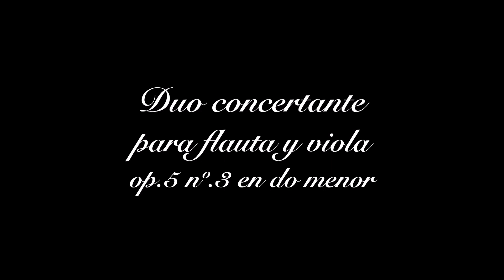Jean-François Doumerc y Birgit Hengsbach interpretan a Devienne - Videos OFGC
Dos músicos de la OFGC, el flautista Jean-François Doumerc y la violista Birgit Hengsbach, interpretan el Dùo concertante para flauta y viola op.5 nº 3,  en Do menor de François Devienne